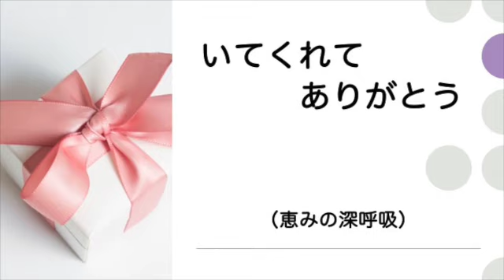【いてくれてありがとう】【私が一番きれいだたっとき】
昨日のテレビの中で紹介されていた詩
「わたしが一番きれいだったとき」
考えさせられました。

時は戻ってきません。
でも、その時を生きることで何か後になって
気付かされること、たくましくなることってあるかもしれません。
逃げても良いのだと思いますが、逃げられない場合、そのなかで感じたことを
しっかり心に蓄えて明日の力や知恵にできたら良いですね。

　　　　　　　　　　　　　　　　茨木　のり子

街々はがらがら崩れていって
とんでもないところから
青空なんかが見えたりした

まわりの人達がたくさん死んだ
工場で　海で　名もない島で
わたしはおしゃれのきっかけを落としてしまった

だれもやさしい贈り物を捧げてはくれなかった
男たちは挙手の礼しか知らなくて
きれいな眼差しだけを残し皆発っていった

わたしの頭はからっぽで
わたしの心はかたくなで
手足ばかりが栗色に光った

わたしの国は戦争で負けた
そんな馬鹿なことってあるものか
ブラウスの腕をまくり
卑屈な町をのし歩いた

ラジオからはジャズが溢れた
禁煙を破ったときのようにくらくらしながら
わたしは異国の甘い音楽をむさぼった

わたしはとてもふしあわせ
わたしはとてもとんちんかん
わたしはめっぽうさびしかった

だから決めた　できれば長生きすることに
年とってから凄く美しい絵を描いた
フランスのルオー爺さんのように
　　　　　　　　　　　　　　ね